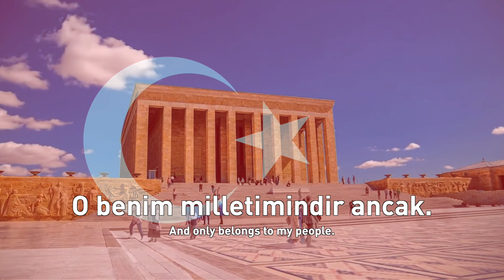Natioanl Anthem of Turkey: İstiklâl Marşı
Good luck with the elections, Türkiye! Sana söz! Yine baharlar gelecek...

"İstiklâl Marşı" is the national anthem of the Republic of Turkey and Northern Cyprus. It was officially adopted by Grand National Assembly on 12 March 1921— both as a motivational musical saga for the troops fighting in the Turkish War of Independence, and as an aspirational anthem for a Republic that was yet to be established. It was written by Mehmet Âkif Ersoy, and ultimately composed by Osman Zeki Üngör.

İstiklâl Marşı, Türkiye ve Kuzey Kıbrıs Türk Cumhuriyeti'nin millî marşı. Güftesi, Anadolu'da Millî Mücadele'nin devam ettiği sırada Mehmet Âkif Ersoy tarafından kaleme alınmış şiirdir. Şairin Kurtuluş Savaşı'nın kazanılacağına olan inancını, Türk askerinin yürekliliğine ve özverisine güvenini, Türk ulusunun bağımsızlığa, Hakk'a, yurduna ve dinine bağlılığını dile getirir.